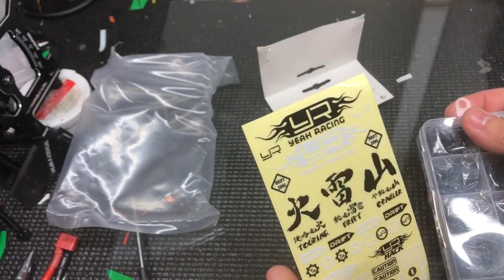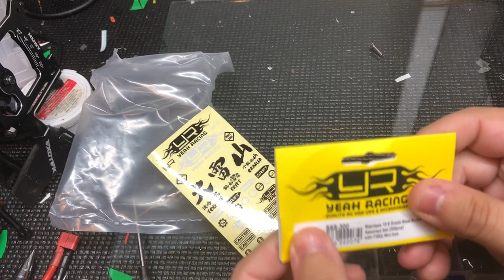Onde Comprar Parafusos Baratos para RC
Neste video iremos mostra um kit muito bacana de parafusos tipo M3 para RC (mais comum utilizado em 1/10 RC)
Se voce tem um carro de controle remoto, recomendo voce adquirir esse kit na RCmart.

Esse kit tem 300 parafusos, de diversas medidas, tanto cabeça flat e conica.